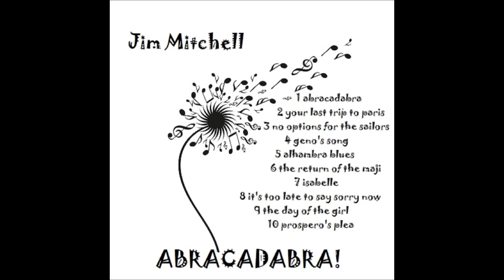The Day of the Girl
Track 9 - Abracadabra album - Jim W Mitchell Songs